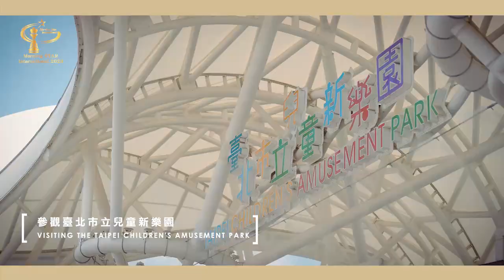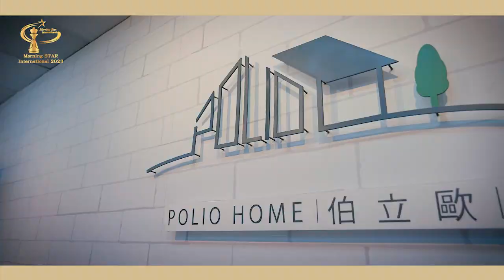2023摩琳之星 國際兒童選拔賽